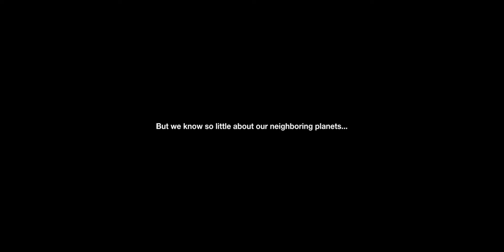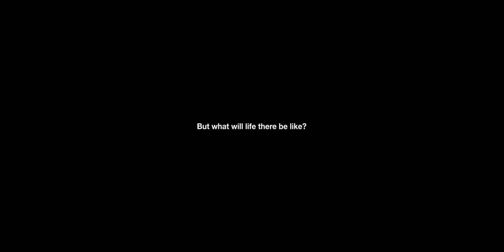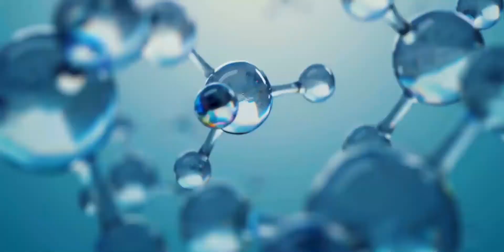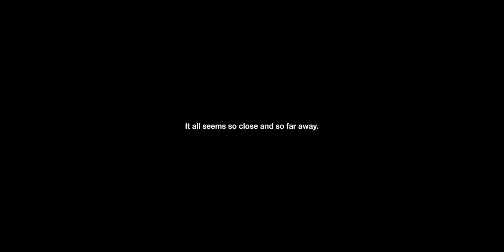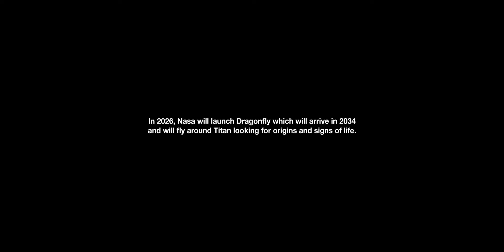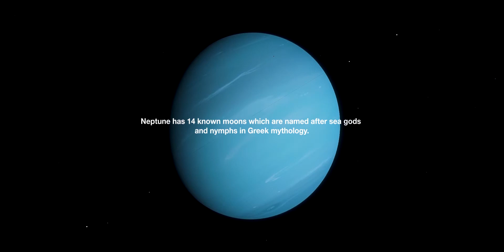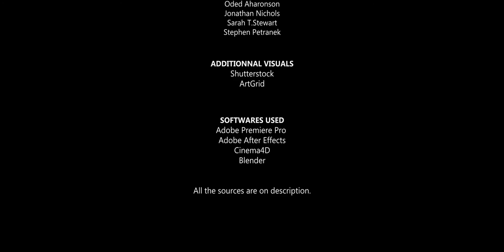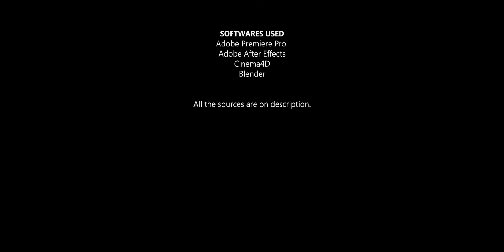Our Solar System Planets | Official video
Hello everyone,

Here is the long awaited video, you will travel to the 8 planets of our solar system and their main moons. This video is inspired by the style used by the producer "Melodysheep" in his videos. This video aims to teach you about the planets near the Earth.

The universe has always been a fascinating thing to me, I hope you enjoy this video. If you have any feedback, whether good or bad, please feel free to write it in the comments below this video.

Your kids might live on Mars. Here's how they'll survive | Stephen Petranek

00:00 Earth
02:02 Venus
02:58 Mars
05:36 Mercury
06:35 Jupiter
08:42 Saturn
10:28 Uranus
11:11 Neptune
11:45 End Of Journey